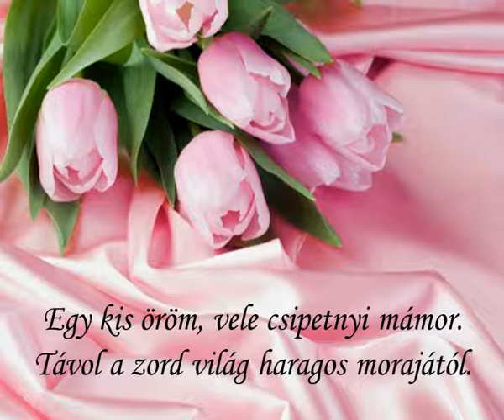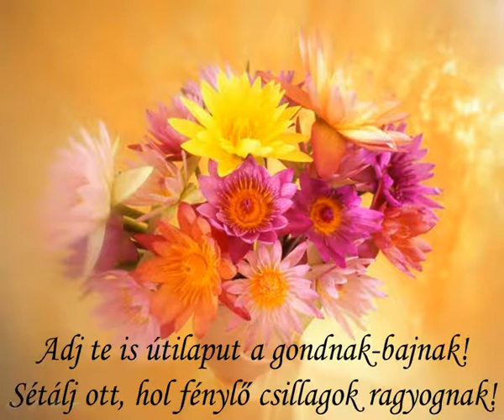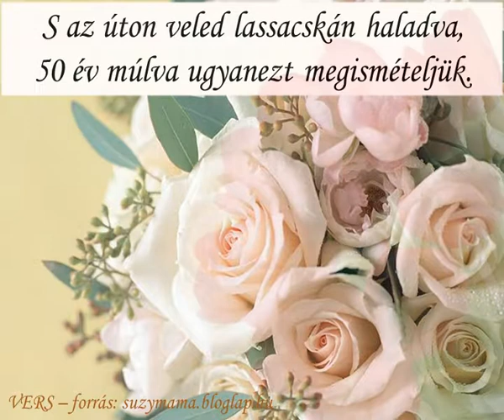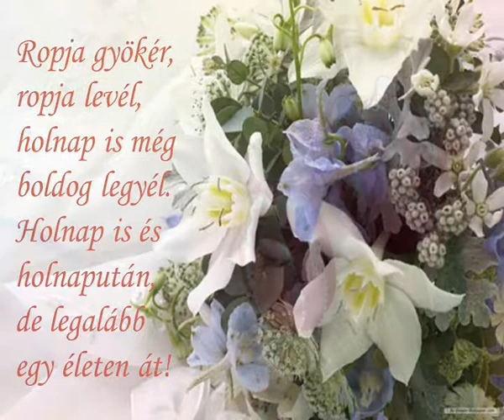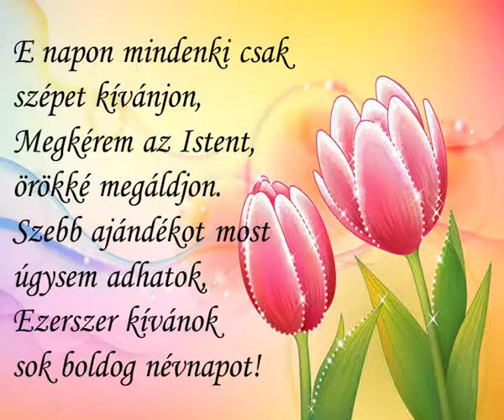NÉVNAPODRA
Névnapodra szeretettel...
Boldog névnapot!
Zene: Első Emelet - Boldog névnapot